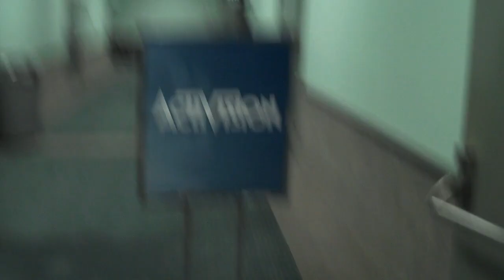David Carradine Post-Activision Meeting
R.I.P. David Carradian 2009